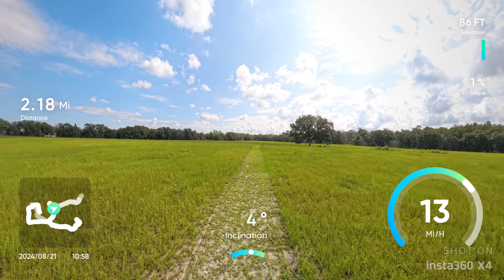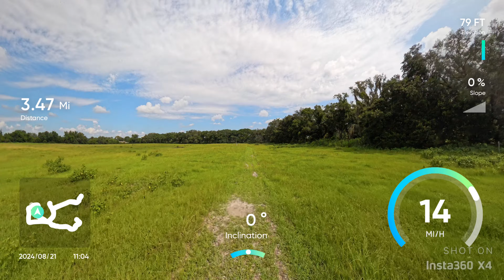Inmotion V13 ranch patrol